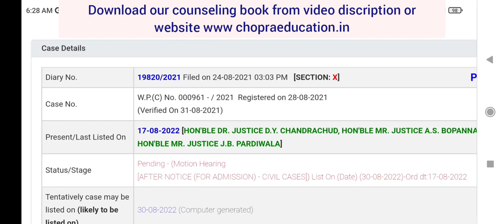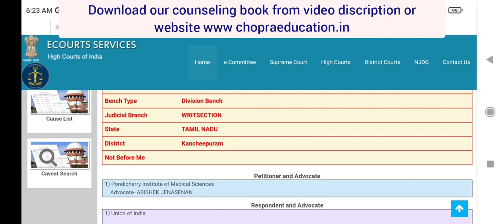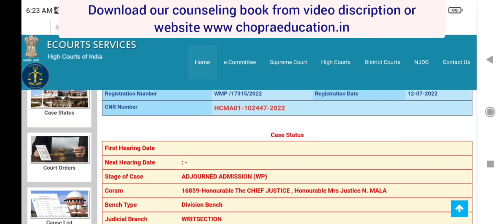NEET admission 2022 !! लो, आ गई Decision date !! Update on EWS case in Supreme court and Madras HC